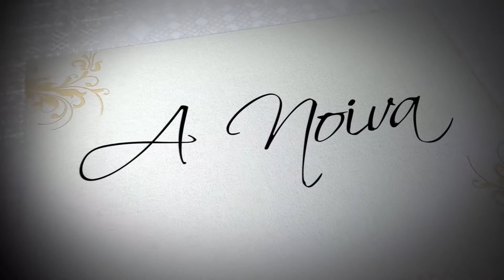A Noiva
Curtametragem para a RPCTV, "A Noiva" é uma pequena história baseada em fatos, que revela a determinação de uma noiva, prestes a realizar seu maior sonho, e passa pela desventura de um assalto.

Ficha Técnica:
Direção de Cena: Glauber Gorski
Direção de Fotografia: Humberto Rocha
Roteiro: Marcos Souza
StoryBoard: Marcus Correa
Elenco: Viviane Gazotto, Marcelo Rodrigues, Silvia Monteiro, Mevelyn Gonçalves, Juscelino Zilio, Luis Carlos Pazello, Glaucio Karas, José Castro, Adolfo Pimentel, Henrique Guimarães, Sofia Leandro.
Produção de Arte: Mili Bressolin
Assistente de Arte: Alessandro Richter
Figurino: Clayton Teixeira
Maquiagem: Isabela Japiassu e Eliane Broday
Produção: Jean Paul, Bruno Surian e Brenda Borgo
Câmeras: Edson Lima, Denilson Beltrame e Henrique Custódio
Assistente de Câmeras: Wagner Lima
Elétrica: Luciano Almeida e José Ariel
Assistente de Elétrica: Claudinei Macedo
Maquinária: Luciano Soda
Assistente de Maquinária: Cesar Vilella
Assistentes de Produção: Anderson Teixeira, Allan Canever e Mauro Fernandes
Som Direto: Roberto de Oliveira
Montagem e Finalização: Ivan Mello e Thiago Alves
Trilha Sonora, Desenho de Som e Mixagem: Filipe Lopes
Pós-Produção e Motion Design: Luciano Pessoa e Marco Castilho
Diretor de Produção RPCTV: Carlyle Ávila
Gerente de Produção RPCTV: Marcus Werneck
Coordenador de Produção RPCTV: Danilo Pschera